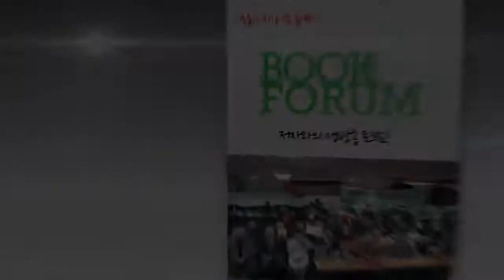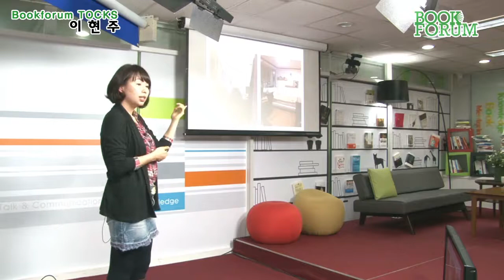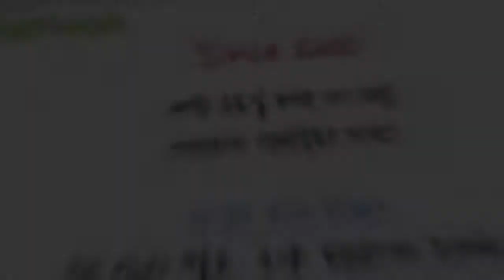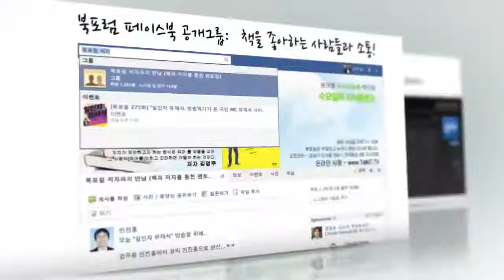북포럼 톡스 2회 이현주(이지클린미 대표)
'정리 컨설턴트'